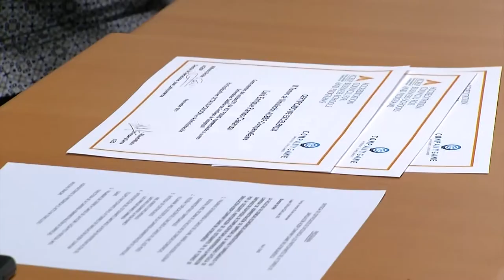AGENDA UNIVERSITARIA | PROGRAMA 06 DE DICIEMBRE 2021